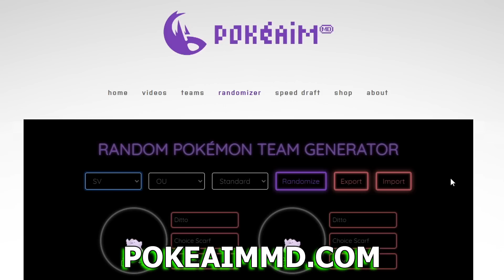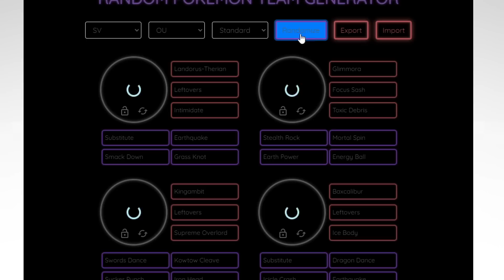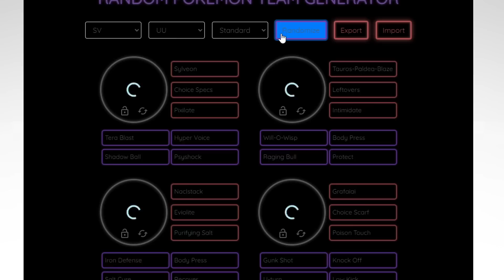ME HACEN ESTA JUGADA ANTOLÓGICA JUGANDO POKÉMON ALEATORIOS 😭 POKÉMON ESCARLATA y PÚRPURA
Combate online Pokémon Escarlata y Púrpura
Equipo pokémon aleatorio con Ursaluna, Tauros Paldea, Hydreigon, Furioseta, slowking y Glimmora contra un equipo pokémon competitivo mixto con pokémon baneados como Urshifu o Melenaleteo además de Landorus, Bramaluna o Torkoal

¡SÍGUEME!

2- Verás el símbolo del dólar a la derecha con la palabra "UNIRSE"
3- Pincha en "UNIRSE" y sigue los pasos. Ya serás miembro con todas sus ventajas! (ver más abajo esas ventajas más otras, como agregaros, etc)

GRACIAS

shorturl.at/ovLPY